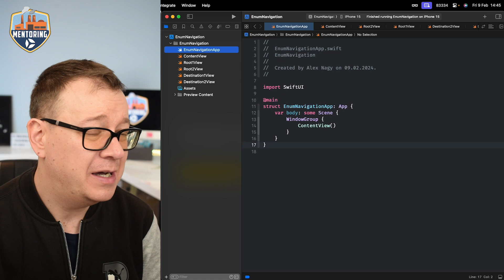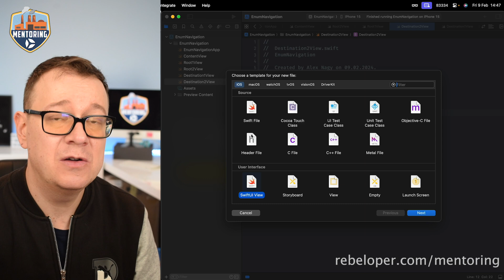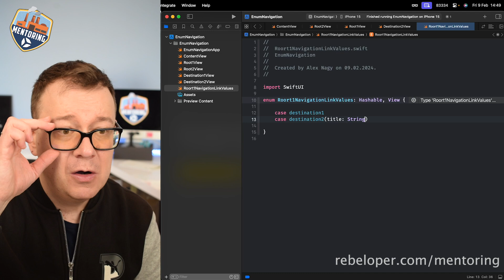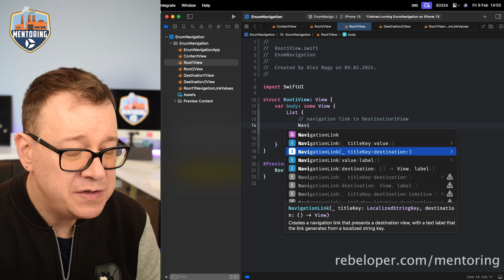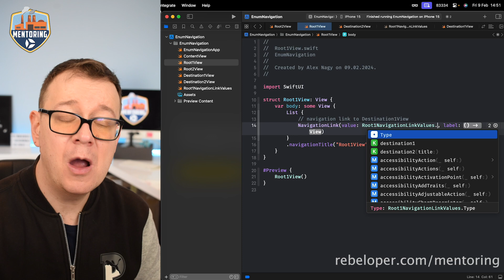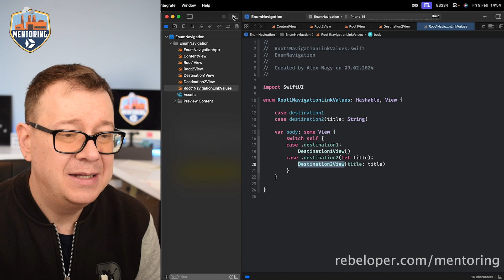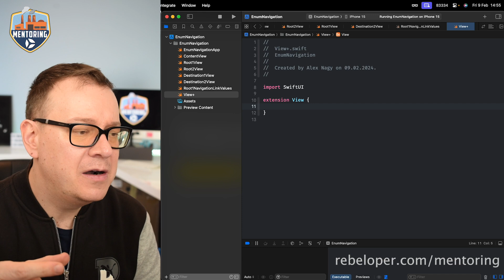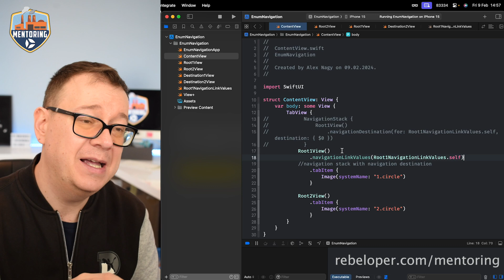SwiftUI Navigation Made Easy: Harnessing the Magic of Enums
Learn how to simplify your SwiftUI navigation stack using the power of enums. With this technique, you can easily manage and organize your navigation links for a smoother user experience. Watch now to harness the magic of enums in your SwiftUI navigation!

00:00 INTRODUCTION
00:22 STARTER XCODE PROJECT
01:30 ENUM NAVIGATION PLAN
02:17 NAVIGATION LINK VALUES
04:18 MENTORING
05:08 ADD A VIEW INTO AN ENUM
06:01 ADD A NAVIGATION LINK
08:15 SET UP NAVIGATION DESTINATIONS
10:00 TESTING THE IMPLEMENTATION
10:33 CREATING A VIEW EXTENSION
13:18 WHERE TO GO NEXT